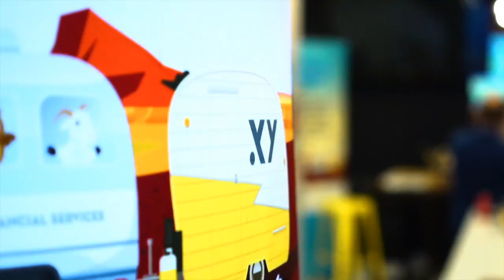#293 Michael Back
Michael is the Founder of Human to Human. He returns to the XY Podcast to talk about building a motivated, success-driven team for your practice.